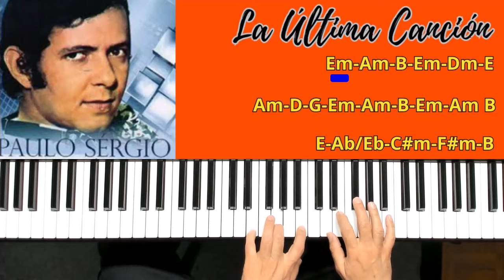Paolo Sergio "La Última Canción". Acordes en Piano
La última canción, es una canción escrita por el Brasileño Paolo Sergio en 1968.
Acordes en Piano.
Tonalidad Mim (Em)